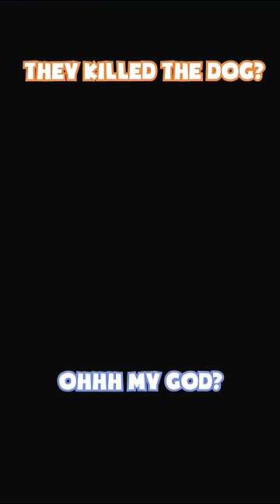This is NOT how we thought the game would start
There is more to this clip on the channel The Grumps.